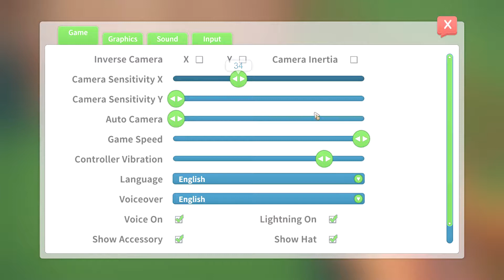Grinder & Civic Cutter - My Time at Portia | Full Release Gameplay | Let's Play | E5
The full version of My Time at Portia has just been released. Let's dive in and check out the game from the very beginning. The devs have added loads of new quests, items and features, since I last took a look at this game, so we are gonna be busy!

System Specs:
OS: Windows 10 (64 bit)
CPU: Intel Core i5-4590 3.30 GHz
Graphics: NVIDIA GeForce GTX 750 Ti
Mic: Blue Microphones Yeti - Blackout
Memory: 8 GB Ram